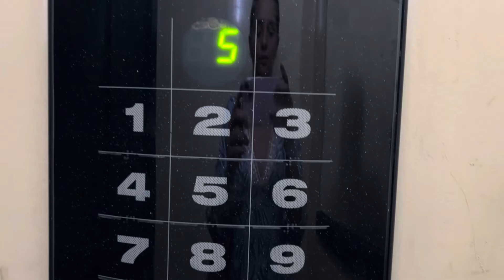House Hunting in Hyderabad - Part 3 | Hyderabad Real Estate | House Tour | Vlog | Flat Searching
The rental market in Hyderabad has experienced inflation in recent years, driven by factors such as increased demand for housing, population growth, and urbanization.

As the city's economy has expanded, especially with the growth of the IT sector, there has been a surge in demand for rental properties, leading to upward pressure on rents.

Additionally, infrastructure developments and improvements in amenities in certain areas have also contributed to higher rental prices.

Overall, many renters in Hyderabad have observed a noticeable increase in rental rates over time.